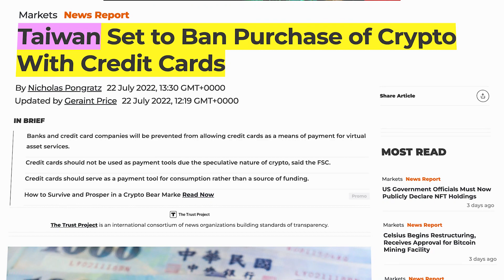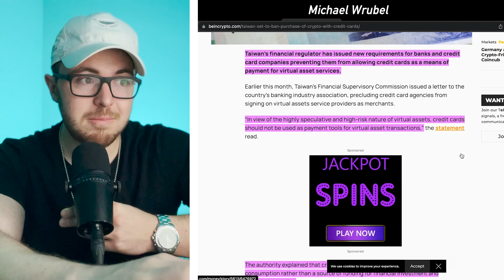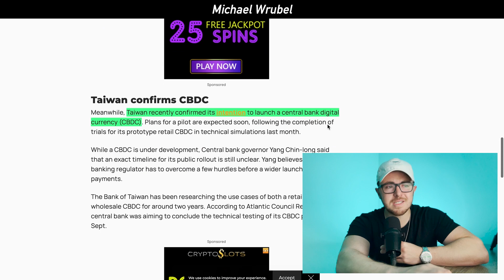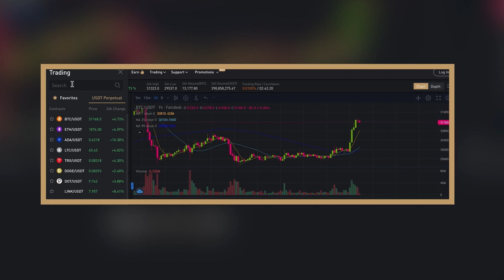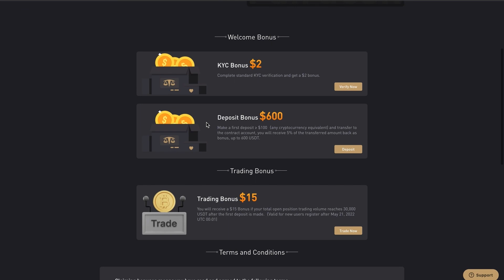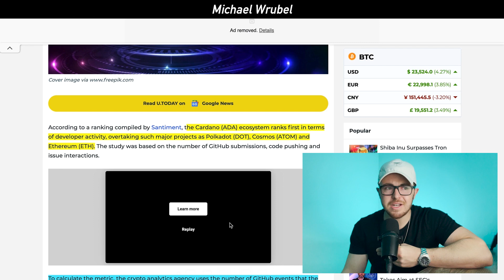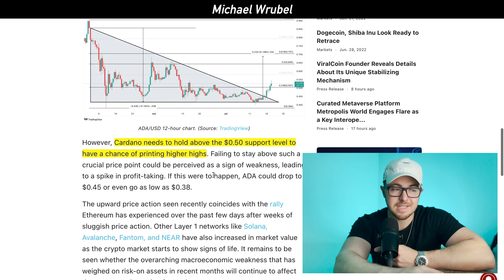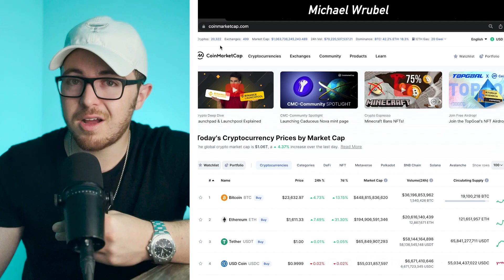Cardano: It's Happening (DAMN)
0:00 Intro
0:34 Crypto Market Overview
0:58 Bitcoin 200W Moving Average
1:36 Taiwan Crypto Ban
3:04 Channel Partner
4:18 Cardano Announces Major Partnership
5:16 Cardano Ranks #1 In Development Activity
6:39 Cardano Price Analysis